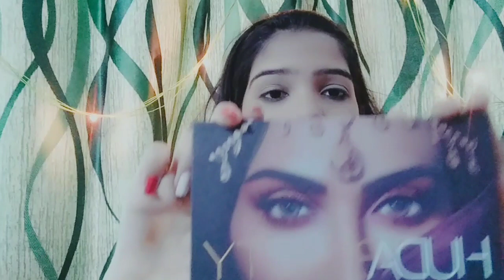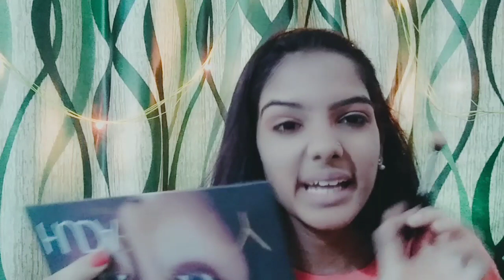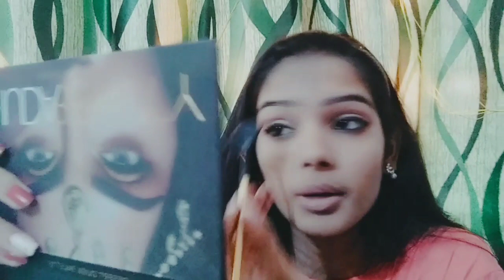Makeup for teenagers : sparkling eyes with pink nude lips [indian pretty girl]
For teenagers
         For party's etc

      Sparkly eyes with nude lips

Products used :
Baby cream as moisturiser
Alovera gel as primer
Mac face and body foundation
Maybelline super fresh compact
Huda beauty dessert dusk pallete
Eyelash curler
Ads gel eye liner
S. F. R blush palette
Victoria secret lip stick

XOXO
Aarthi